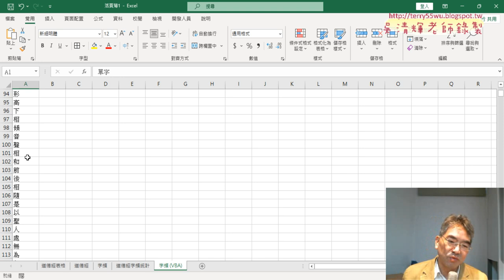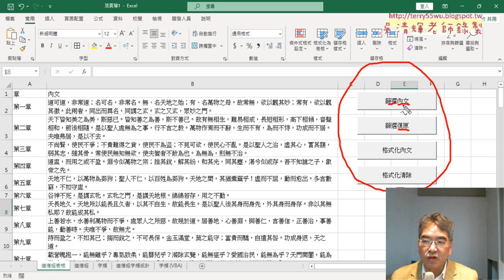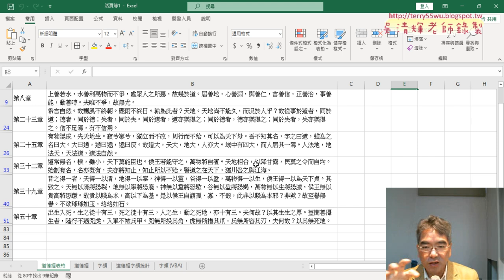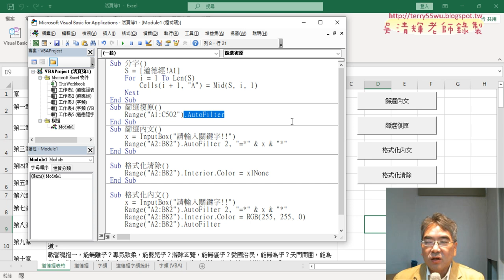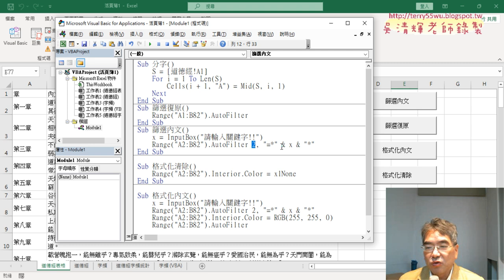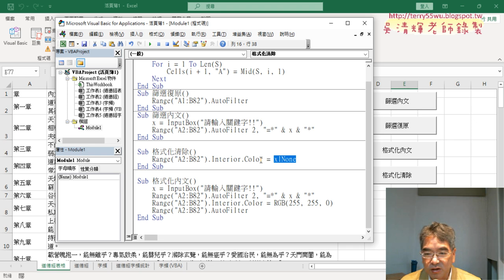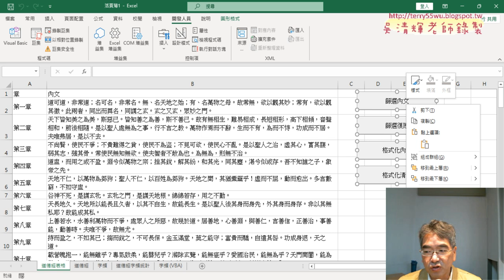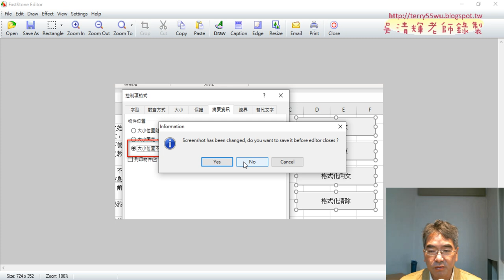06 道德經關鍵字查詢與格式化VBA程式